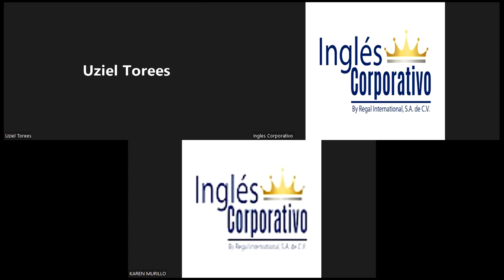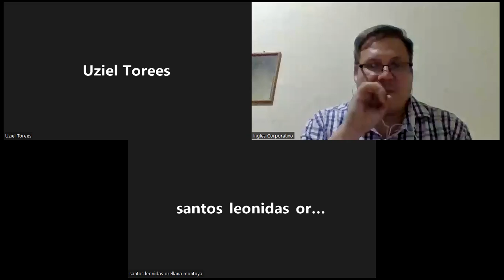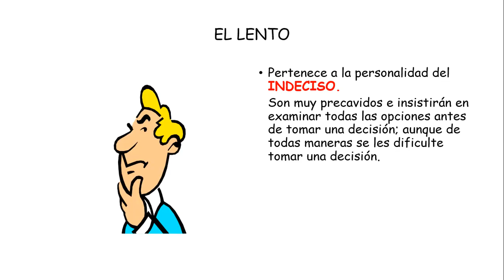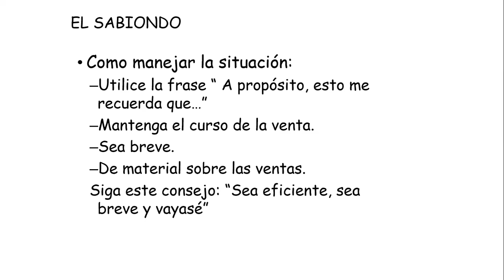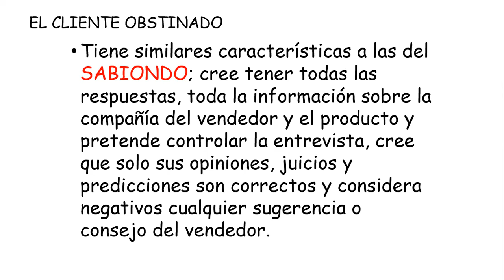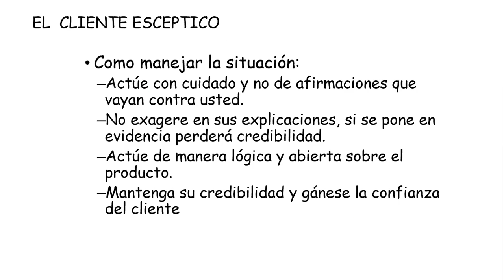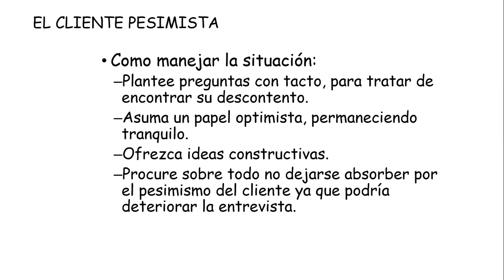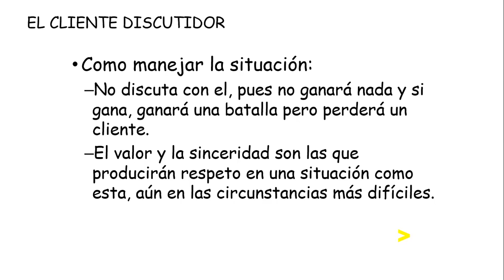Inglés Corporativo-26072022 - TIPOLOGÍA DE CLIENTES DIFÍCILES PARA CERRAR VENTAS